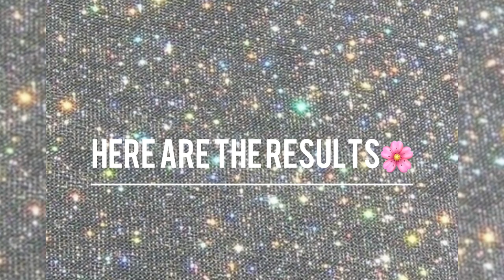Very inexpensive tray chandelier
DIY 2 TIER TRAY with Chanderlier

Hey guys Today I made a beautiful 2 TIER TRAY with  Chandelier Drop table piece that can make you achieve that expensive but Glam on a budget look.
With a few easy steps You can accomplish this gorgeous diy Tray.

Try 3 tiers to make it Glamorous and more expensive

This extravagant table piece is a one in a
million type of design and creativity

(This DIY contains: mirrors, candle holder , salt shaker , strong adhesive, Crystal gem , acrylic gem , bling rap , chandelier drop...etc)

Comments will be turned off for personal reasons
I’ll turn the comments on soon